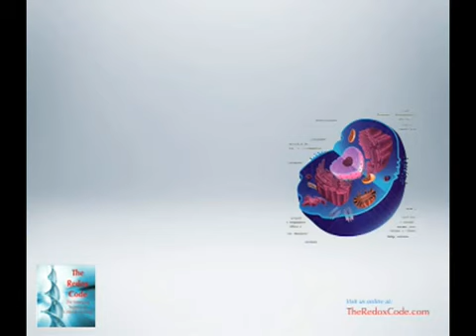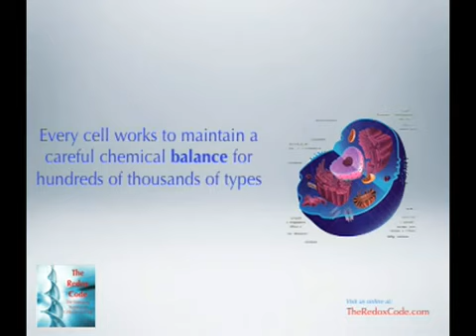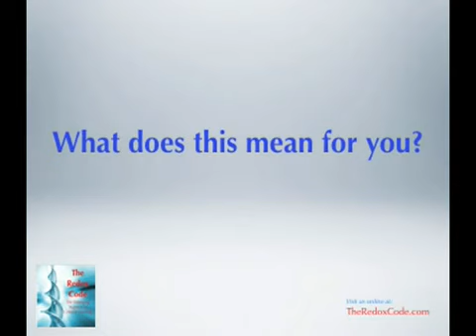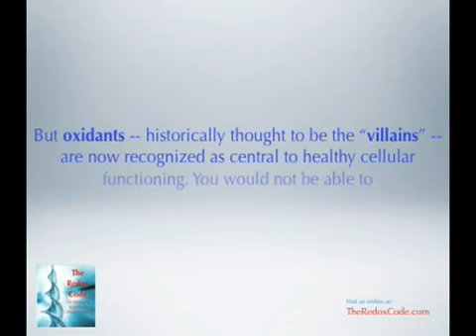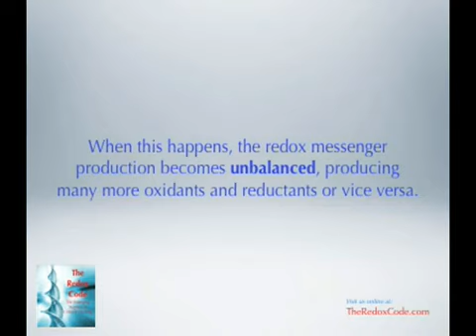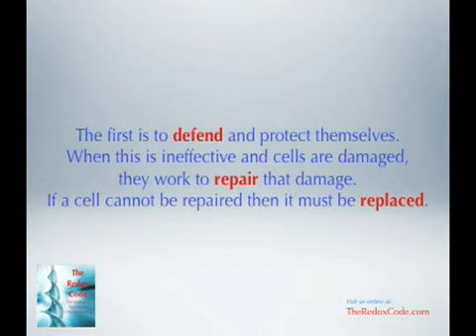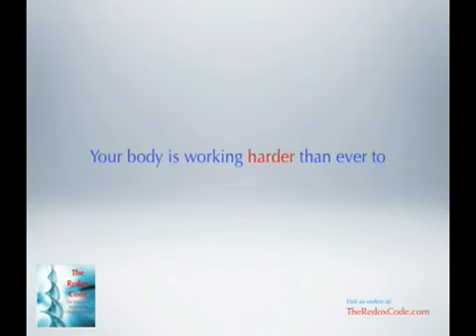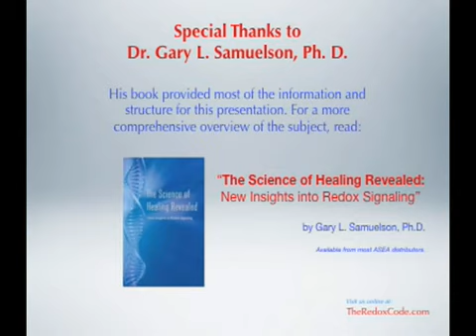What Is Redox Signaling. Answers from The Redox Code (Engels)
Korte omschrijving van het product ASEA.
En de werking van Redox Signalerings moleculen uitgelegd.

Dit is ASEA, Conditie opbouwen, Weerstand verhogen en Meer energie.
ASEA is een revolutionair product en niet te vergelijken met welk supplement dan ook. Het is geheel iets nieuws dat zijn werk doet op celniveau en het lichaam op natuurlijke wijze efficienter laat functioneren. ASEA kan de weerstand verhogen, spierpijn verminderen, antioxidanten activeren, conditie opbouwen, vetverbranding stimuleren, zorgen voor sneller herstel en meer energie.